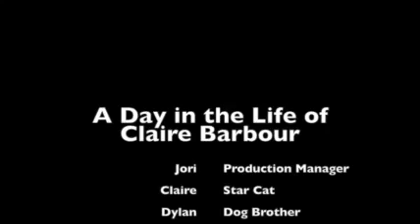A Day in the Life of Claire Barbour Part 1: Meet the Family